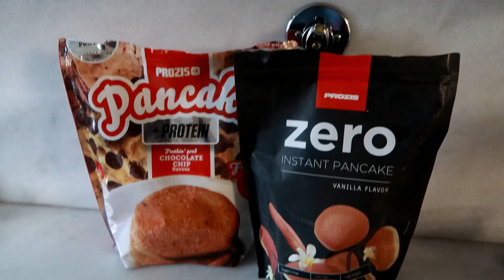SÓ EU E VOCÊS NUM DIA ACONCHEGANTE, LANÇAMENTOS ROSESKINCO | Carina Machado